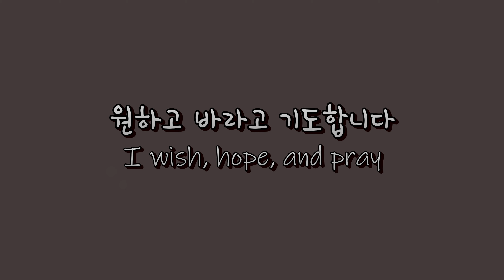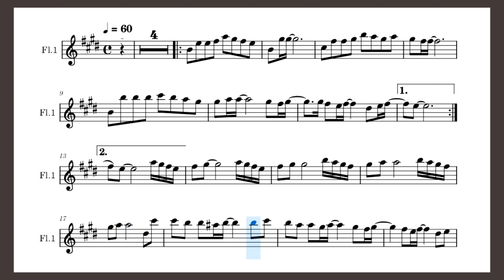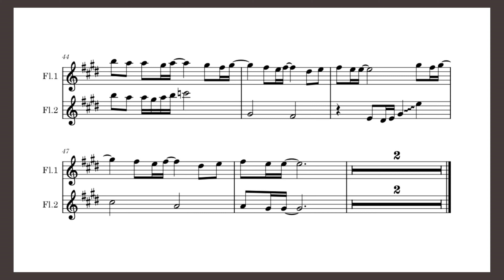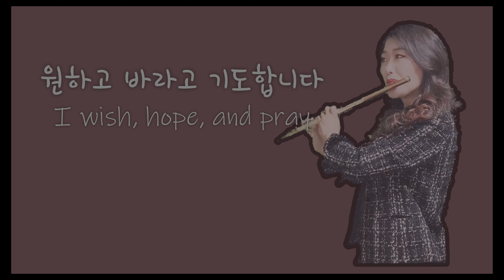🎵원하고 바라고 기도합니다(I wish, hope, and pray) - 민호기곡 🎶들으면 눈물나는 CCM 😭 flute 2중주 악보/힐링플룻 HealingFlute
연습 많이 하세요^^